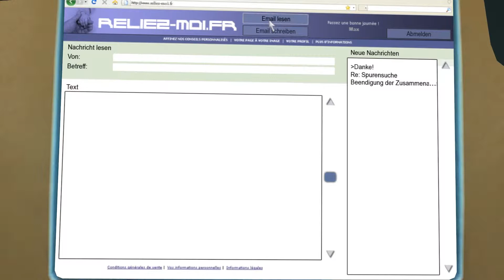Let's Play Memento Mori [blind] № 013 - Moder und Bücher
Lets Play Memento Mori [blind]

Ein Hinweis von Lara bringt uns in eine kleine private Bibliothek, wo man uns vielleicht weiterhelfen kann. Allerdings ist der Bibliothekar schon ein seltsamer Kauz. Mal schauen, was wir hier herausfinden können.